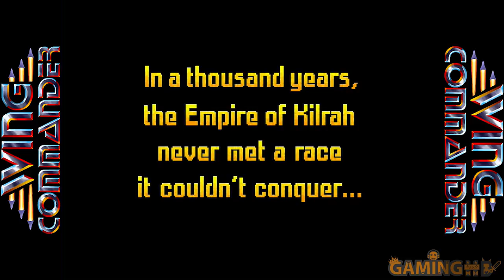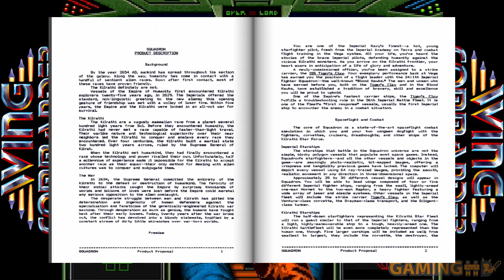Gaming History: Wing Commander “Redefining quality”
Wing Commander  - It’s been 27 years since the saga of Wing Commander began. In that time it rose to a height of popularity that few properties ever do. It was everywhere. The games were selling millions, it had a TV cartoon, it had a movie, it had a card game, it had books and sadly it had Electronic Arts. Now it only lives on in memories, in its fans, and in the works of the people who want to relive it just one more time.